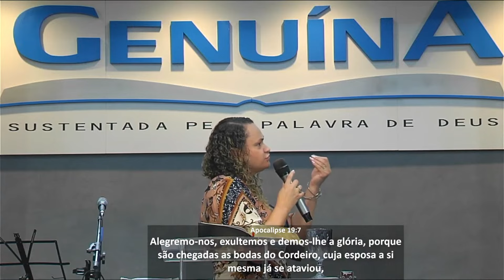INDIGNADO OU ARREPENDIDO? CILENE MILARÉ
Junte sua família e vamos adorar a Deus.

Você que vai fazer a sua oferta ou entregar o seu dízimo por transferência bancária, seguem os dados da conta:
Banco Santander
Ag: 0040
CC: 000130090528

Comunidade Cristã Genuína
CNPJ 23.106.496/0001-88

Link da conta no Paypal, para os irmãos que querem contribuir usando Cartão Online ou estão em outros Países:

Campinas - Sede
Av. Washington Luiz, 845 - Jardim Leonor